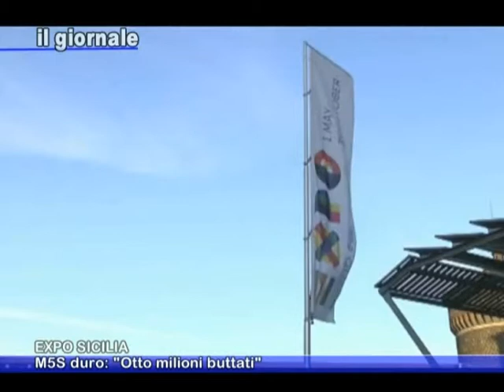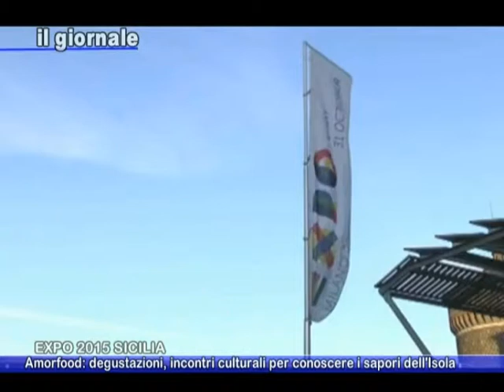IL GIORNALE 14 Maggio 2015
Condotto da Enzo Alberghina